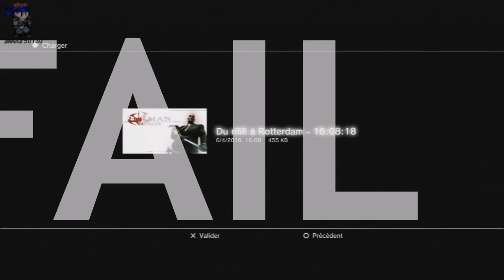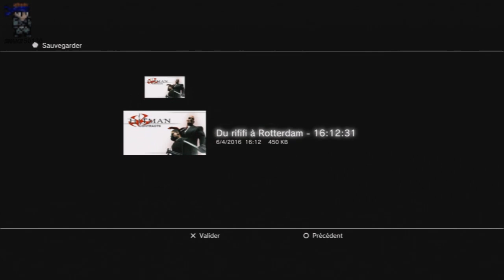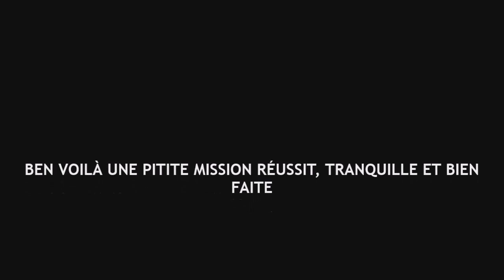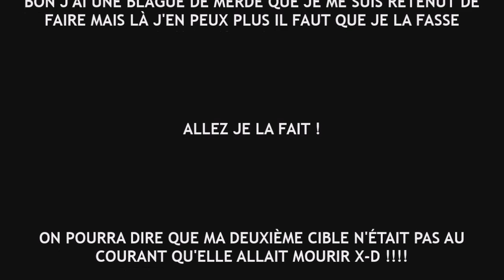Let's play Hitman Contracts EP5 : J'en ai plein les poches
Bonjour à toutes et  tous ou bonsoir,

Aujourd'hui on se retrouve pour le 5éme épisode sur Hitman Contracts. Dans cette épisode je m'infiltre dans un gang de motard, armé de ma corde de piano et de mon chapeau melon je ne vais pas repartir les mains vides, c'est le cas de le dire.

Bon visionnage